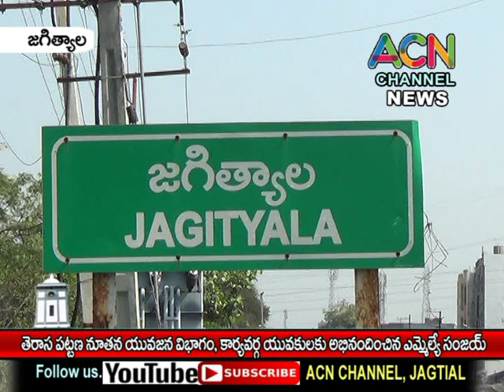జగిత్యాల : నూతనంగా ఎన్నికైన పట్టణ తెరాస యువజన విభాగం, కార్యవర్గంను అభినందించిన ఎమ్మెల్యే డా. సంజయ్